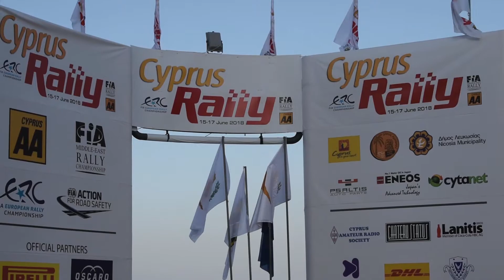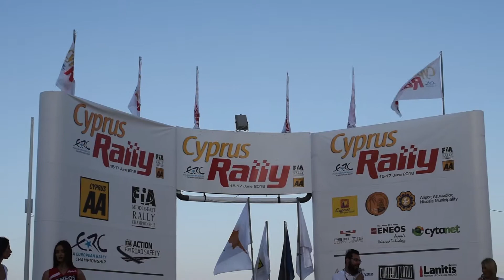CYPRUS RALLY 2018 CEREMONIAL START PART 1